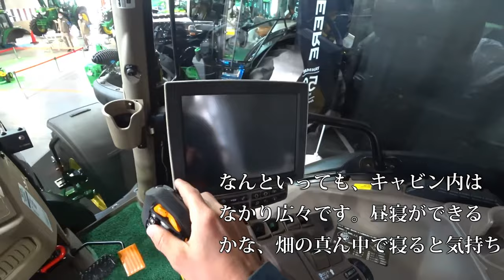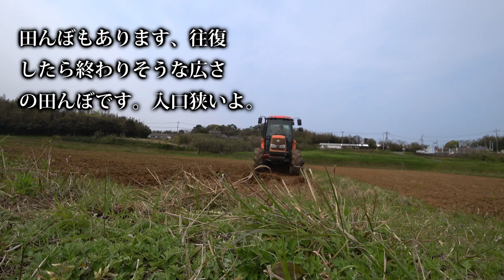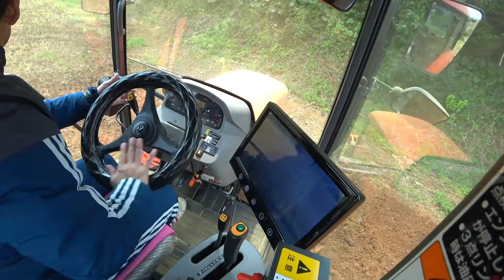【会社員実家農業手伝う】【総集編】農業スペシャル コバシ畦塗り機実演中、クボタトラクタKL270【農機具】【稲刈り】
【総集編】農業スペシャル　コバシ畦塗り機実演中、クボタトラクタKL270【農機具】【稲刈り】
1コバシ畦塗り機実演中、クボタトラクタKL270

2ジョンディア大型展示会限定カラーの登場にも定番カラーもいい

3実家の給油中軽油の価格高騰を受け大打撃ロータリーチェンジ

4コバシサイバーハローで代かき作業、考えたら代かきだけではもったいない

5田んぼの最終仕上げMZ775トラクタ農道を移動中結構狭い